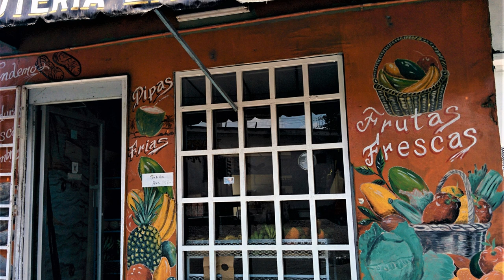Photo tour - supermarkets are not the whole story in Panama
I take you to a roadside stand, a very simple fruit and vegetable store, and a "green grocer" with an Asian twist.  Just because the city has modernized doesn't mean the old ways are gone, not at all.